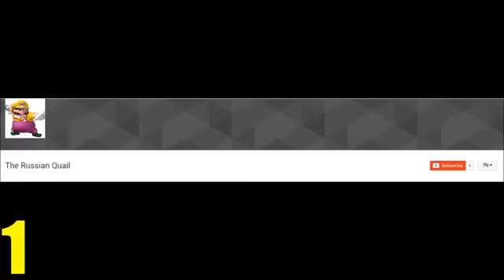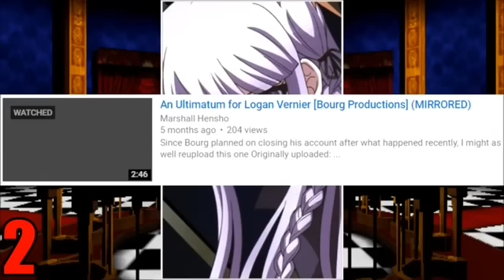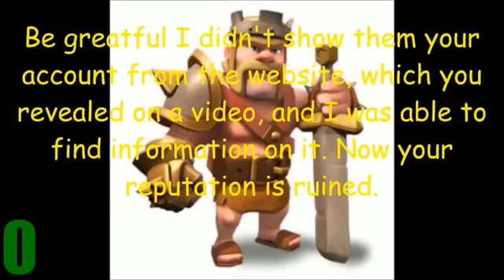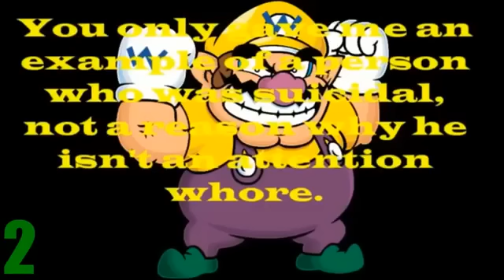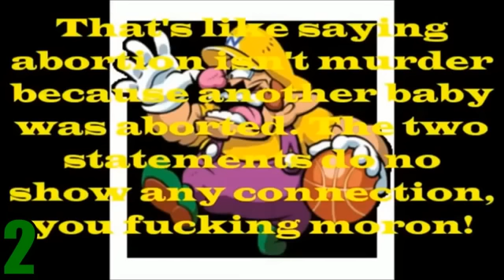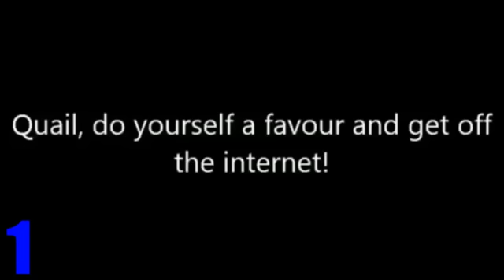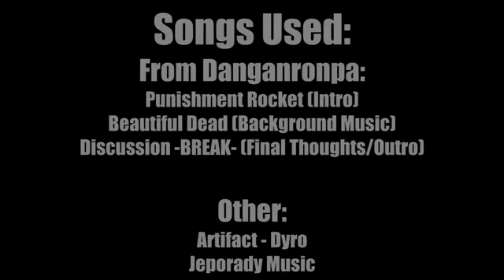8363MTR Commentates Special: "No Bully" (SlayerCoon)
The finale to Guest week!

Check out their channels and stuff...

Thanks to everyone who was a part of guest week, and hopefully, we can do this again in the next few months. Never know...